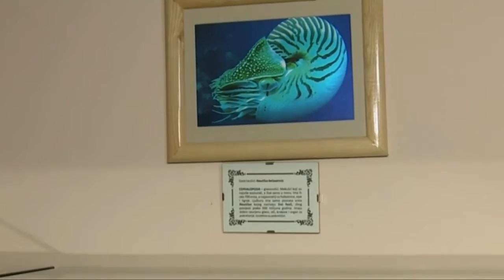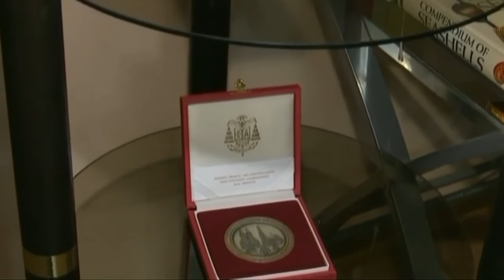Tritonovo blago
Malakološka zbirka Tritonovo blago  Triton's Treasure Exhibition